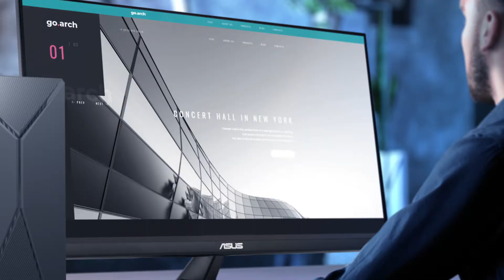ASUS S5 Mini Tower S501MER: Power and Style for Everyday Computing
ASUS S501MER is a potent, elegant and adaptable desktop PC for a variety of applications, spanning everyday content production, remote work, online education and casual gaming. It boasts the latest 14th Generation Intel® Core™ processor and high-performance NVIDIA® graphics, paired with two-way AI noise reduction and an efficient cooling system to keep things quick, clear and cool. Crafted with exceptional durability, you’re assured years of dependable computing, and its eye-catching geometric design imparts a modern touch that complements any contemporary home decor.

- Processor: 14th Gen Intel® Core™ i3/i5/i7 (up to 5.3GHz, 20 cores)
- Memory: Up to 64GB DDR5-5600 RAM
- Storage: Up to 2TB + 2TB PCIe® x4 SSD + HDD
- Graphics: Intel UHD Graphics 770 or NVIDIA® GeForce RTX™ 4060TI
- Operating System: Windows 11 Home
- Audio: High Definition 7.1 Channel Audio with AI noise-canceling technology
- I/O Ports: 1x USB 3.2 Gen 2 Type-C, 6x USB 3.2 Gen 1 Type-A, 1x RJ45 Gigabit Ethernet, 1x HDMI 2.1b, 1x VGA Port, 1x Display port 1.4, 1x 3.5mm combo audio jack, 3x Audio jacks
- Expansion Slots: 2x M.2 connector for storage, 2x PCIe® 3.0 x 1, 1x PCIe® 4.0 x 16, 1x M.2 connector for WiFi, 2x DDR4 U-DIMM slot
- Power Supply: 300W or 500W (80+ Bronze)
- Dimensions: 16.00 x 31.89 x 36.78 cm
- Weight: 05.90 kg
- Color: Black
- Design: Geometric

Compact and Stylish Design
The ASUS S5 Mini Tower S501MER features a sleek and compact design that fits seamlessly into any modern workspace. Its minimalist aesthetics, clean lines, and brushed metal finish exude sophistication, making it a stylish addition to any home or office environment. Plus, with its compact footprint, this mini tower PC takes up minimal desk space, allowing you to maximize your workspace without sacrificing on style.

Reliable Performance for Everyday Use
Underneath its stylish exterior, the ASUS S5 Mini Tower S501MER packs a punch with reliable performance for everyday computing tasks. Powered by the latest Intel® Core™ processors and integrated Intel® UHD Graphics, this mini tower PC delivers smooth multitasking and responsive performance for web browsing, productivity tasks, multimedia consumption, and more. Whether you're streaming videos, editing documents, or browsing the web, the ASUS S5 Mini Tower S501MER ensures a seamless computing experience.

Enhanced Connectivity and Expandability
Despite its compact size, the ASUS S5 Mini Tower S501MER offers enhanced connectivity and expandability options to suit your needs. Equipped with a range of ports including USB Type-C, USB 3.2 Gen 1, HDMI, VGA, and audio jacks, this mini tower PC provides ample connectivity for your peripherals and external devices. Additionally, with support for up to 32GB of DDR4 memory and multiple storage options including SSD and HDD, you can customize the ASUS S5 Mini Tower S501MER to meet your specific requirements.

Quiet and Efficient Operation
The ASUS S5 Mini Tower S501MER is designed for quiet and efficient operation, ensuring a peaceful computing environment even during prolonged use. Featuring ASUS' proprietary cooling technology and intelligent fan control, this mini tower PC remains cool and quiet under load, preventing overheating and minimizing noise levels. Whether you're working, studying, or relaxing, the ASUS S5 Mini Tower S501MER allows you to focus on your tasks without distraction.

Highlights
- It has a powerful performance with the latest Intel® processor and high-performance discrete graphics.
- It has a dual-storage configuration that offers fast data access and high storage capacity.
- It has a next-level AI noise-canceling audio technology that enhances the quality of video conferencing and voice communication.
- It has a sleek and elegant design that complements any contemporary home decor.

Challenges
- It may not be suitable for very demanding gaming or graphics applications that require higher-end graphics cards or cooling systems.
- It may not have enough I/O ports or expansion slots for some users who need more connectivity or customization options.
- It may not be very portable or space-saving due to its weight and size.